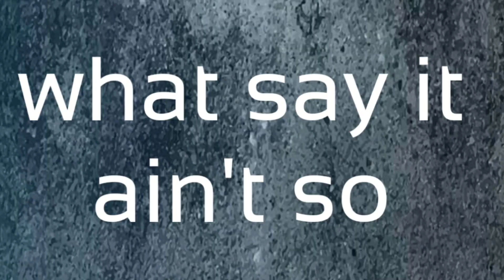Peanut butter creator proof (Mandela Effect)